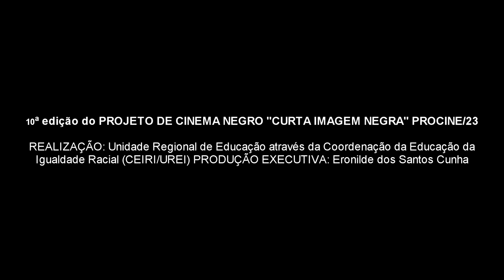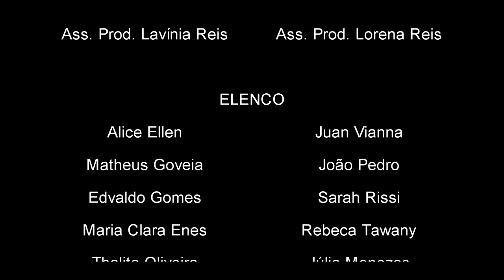Curta-metragem - Garota do asfalto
CURTA IMAGEM NEGRA – X PROCINE /2023  apresenta o filme "Garota do asfalto  " produzido no CEM Tancredo de Almeida Neves em Imperatriz Maranhão.

(1° Lugar na categoria  filme de Ficção)
(Menção honrosa de melhor desenho de produção)

Projeto de Cinema Negro - CURTA IMAGEM NEGRA/2023 – 10ª edição do  PROCINE

O Festival de Cinema Negro é um projeto idealizado, em 2010, pela Prof.ª Mestra Eronilde dos Santos Cunha (Eró Cunha). Foi inicialmente desenvolvido em uma escola periférica de Imperatriz, CE Prof. Edinan Moraes (antiga Escola Edison Lobão). Com o êxito do festival a procura foi aumentando e atualmente está sendo trabalhado em todas as escolas públicas estaduais (Ensino Médio - 1º, 2º e 3º séries), dos 15 municípios pertencentes à URE de Imperatriz/MA.

Os filmes (documentários e filmes de ficção) inscritos em 2023 trabalharam a temática "MULHERES EM CENA: nossa voz é liberdade!". Os curtas tiveram duração de até 10 minutos.

OBJETIVOS

- Intensificar, no cotidiano escolar e na comunidade local, o trabalho com as Leis Nº 10.639/2003, 11.645/2008 e 13.006/2014, de modo a concretizar ações educativas antirracistas, democráticas mais humanizadas, utilizando o cinema por meio das práticas e dimensões pedagógicas e artísticas.

 - Estimular o protagonismo jovem, através do processo de pesquisa, produção e recepção do Cinema Nacional, em especial do cinema Negro-brasileiro, além de contribuir para o (re)conhecimento e valorização das culturas jovens e para o fortalecimento de identidades.

REALIZAÇÃO: Unidade Regional de Educação de Imperatriz (UREI), através da Coordenação da Educação da Igualdade Racial de Imperatriz/MA.

Produção Executiva e Coordenação Geral: Eronilde dos Santos Cunha (Eró Cunha).
Produtor: João Luciano
PARCERIAS e APOIO
Defensoria Pública do Estado do MA; Casa da Mulher Maranhense de Imperatriz/MA; UEMASUL, através do Programa de Pós-Graduação em Letras (PPGLe/UEMASUL) e do Grupo de Estudos Literários e Imagéticos (GELITI/UEMASUL); Grupo de Estudos Sabura di nos Terra; Centro de Cultura Negra “Negro Cosme” (CCN-NC); UFMA/Campus Imperatriz (Curso de Pedagogia e Jornalismo); CineStar; Timbira Shopping; ASSARTI; Olimpia Troféus; Souly Idiomas; Cuscuz Filmes; Cineasta João Luciano; Laranjinha & Cia; Seja Digital Marketing; Comunidades escolares da rede pública estadual.

CONTATOS: Coordenadora Geral da CEIRI/UREI – Eró Cunha